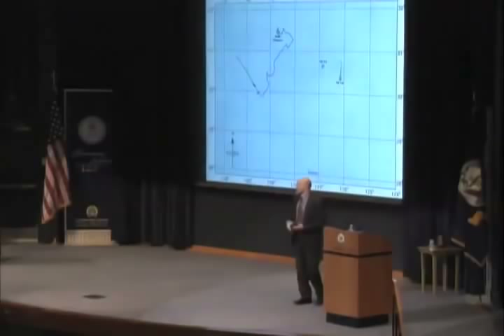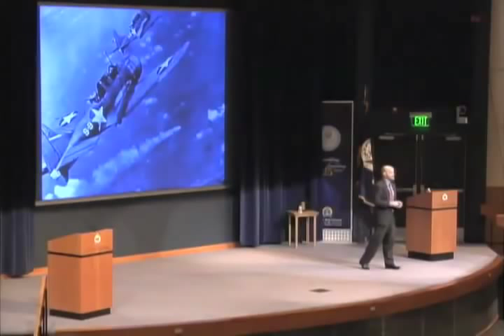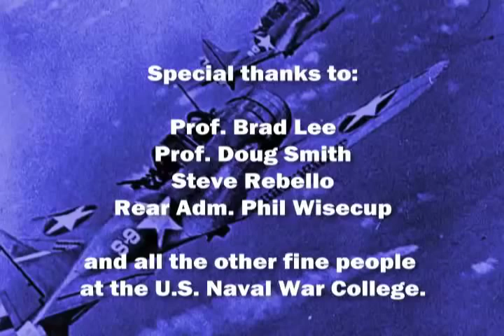Jon Parshall Battle of Midway Keynote Address (pt.3)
My keynote address at the U.S. Naval War College's Battle of Midway Commemoration ceremony, 4 June 2010. I have edited out the opening and closing ceremonies for the sake of brevity. I would like to thank the U.S. Naval War College for providing me with this footage, and for their ongoing support and hospitality.